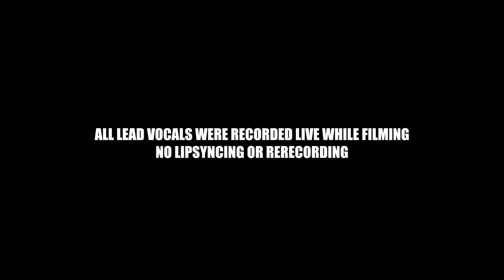Hey Brother - Randler Music, Roomie, Jonas Frisk, Martin Olsson (Live Cover)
A Live vocal cover of Avicii's "Hey brother". Hey brother is the new single off his debut studio album "True".

Check out the people involved:
Male masked actor: Anders Nordahl
Female masked actor: Josefin Gertler

Hey brother official lyrics:

Hey brother, there's an endless road to re-discover.
Hey sister, know the water's sweet but blood is thicker.
Oh if the sky comes falling down, for you, there's nothing in this world I wouldn't do.

Hey brother, do you still believe in one another?
Hey sister, do you still believe in love I wonder?

What if I'm far from home?
Oh brother I will hear you call.
What if I lose it all?
Oh sister I will help you out!

Avicii - "Hey Brother" / "You Make Me" / "Wake Me Up" (YouTube Music Awards)